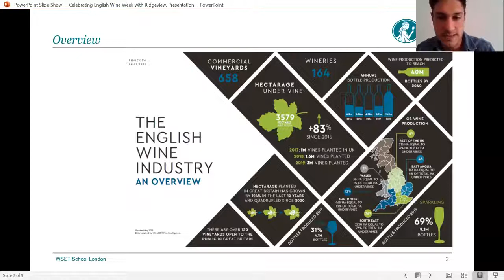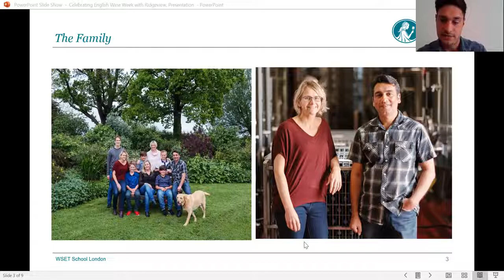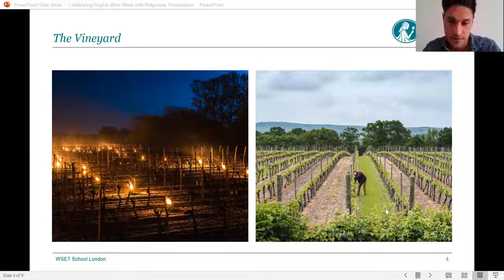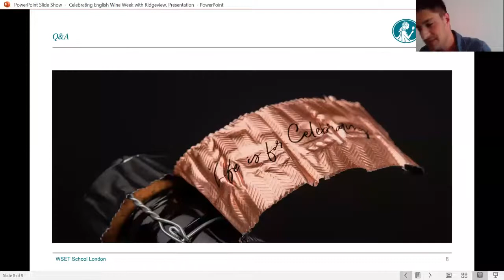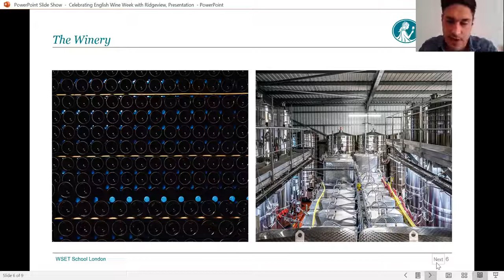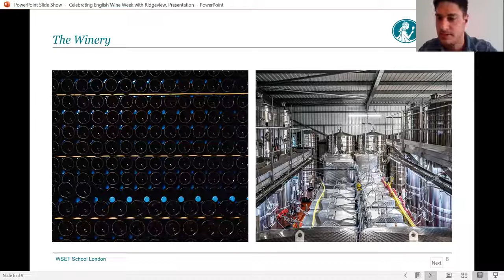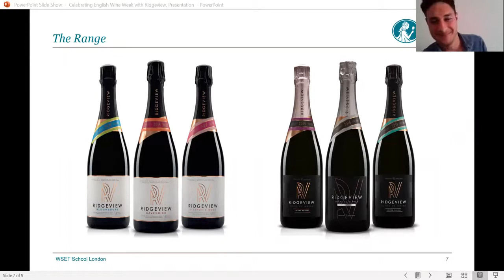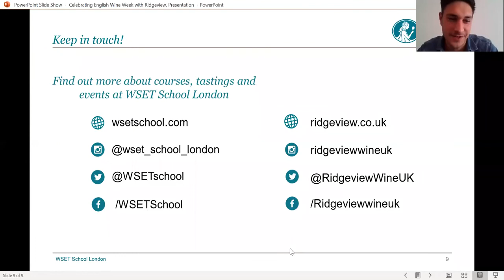Celebrate English Wine Week 2020 with Ridgeview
Ridgeview Wine Estate is one of the original pioneers of English sparkling wine. In this webinar recording filmed to mark English Wine Week 2020, Brandon Barnham, Ridgeview’s Business Development Manager, talks about the history of English sparkling wine and the recent developments within the industry. He also shares Ridgeview’s story as they celebrate their 25th anniversary.

Since their foundation in 1995, Ridgeview has been at the forefront of crafting traditional method English sparkling wines. The second-generation family company was one of the first English wineries to concentrate solely on Chardonnay, Pinot Noir and Pinot Meunier. Nestled at the foot of the picturesque South Downs in Ditchling near Brighton, their tasting room, with its gorgeous views, is open throughout the year for tours, tastings and events. Ridgeview’s philosophy ‘Life is For Celebrating’ defines everything they do and this message can be found inside the foil of every bottle.

Please note: this video was first published on 23 June 2020